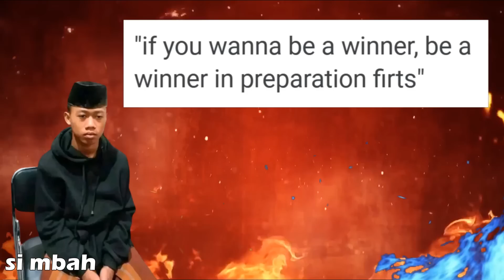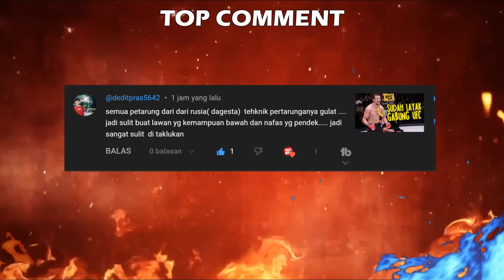OLIVEIRA BELUM JUGA KE ABU DHABI🔥MENGALAHKAN MAKHACHEV HANYA MIMPI